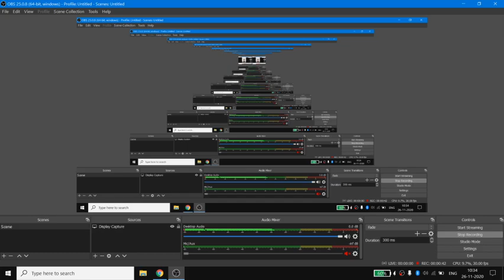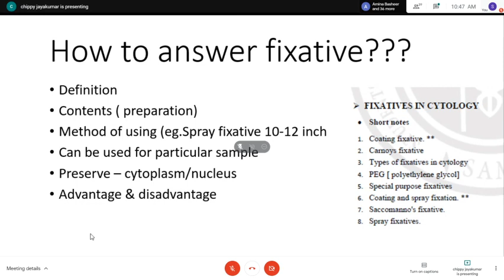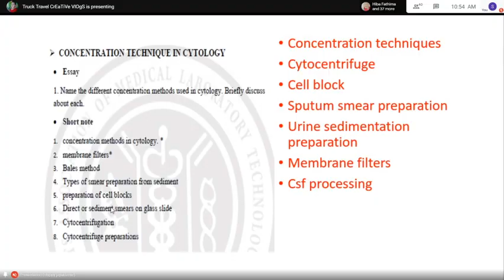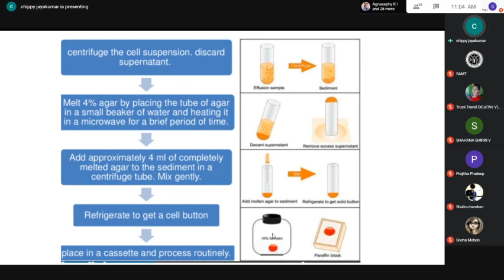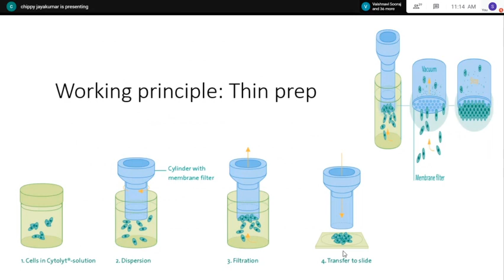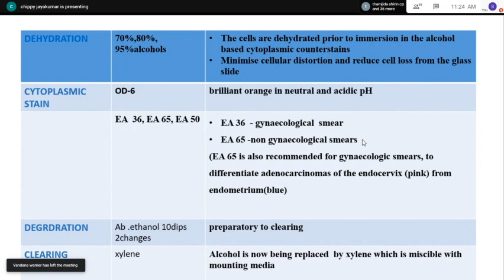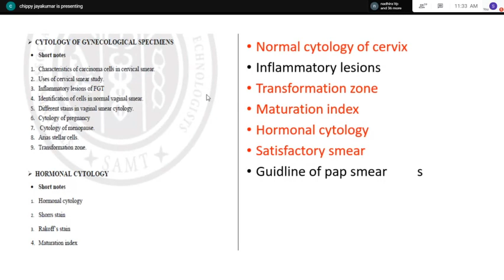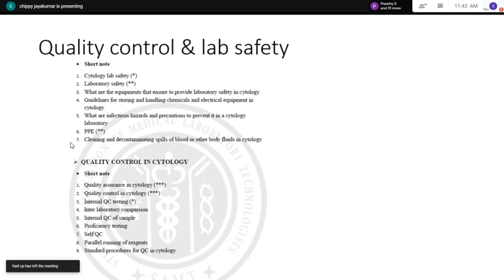Bsc. MLT Revision- Cytology